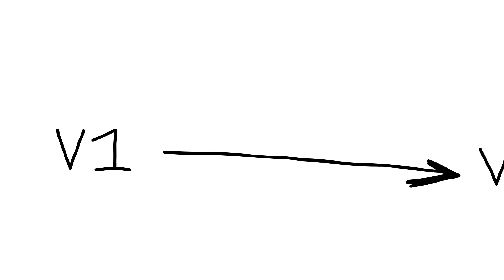TROLLING With YOUTUBE Partner In Cube Runners VR…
I hope you enjoyed this video! It means a lot
(If you don’t, expect a pack of wild hungry dogs hunting you down tmrw at the park at precisely 5pm)

(Discord coming soon.. for real this time.)

Big thanks to JAM for helping with the thumbnail!

ACTUAL DESCRIPTION OF THE VIDEO:
In this video, I trolled people with the YOUTUBE PARTNER tag. (it.. kind of.. worked?)
Regardless, I still got some funny reactions so that’s why this is even a video.

hi hi bye new video in a couple days btw